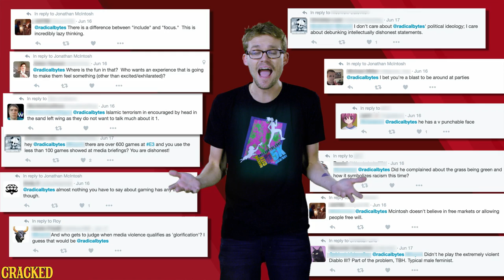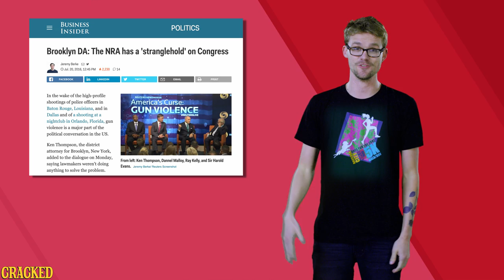5 Ways Gamers Are Holding Back The Games They Love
Just don't take away our Mortal Kombat.